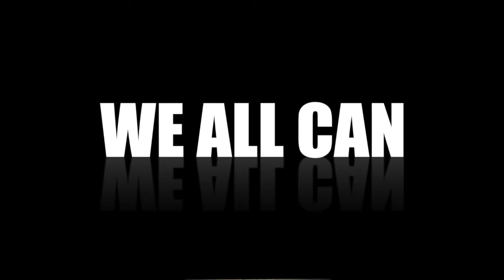RRISD SAB Food Drive Ad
This video is about RRISD SAB Food Drive Ad